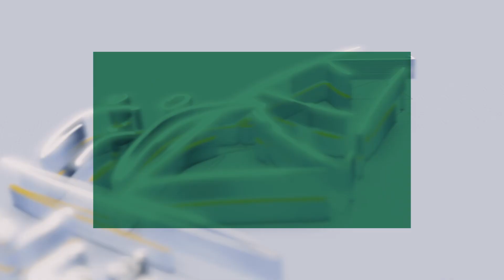مرافئ_أسرية في الحلقة الرابعة كيف يخلق الأزواج مساحة مشجعة للتعبير عن أهدافهم وأحلامهم المشتركة؟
كيف يخلق الأزواج مساحة مشجعة للتعبير عن أهدافهم وأحلامهم المشتركة؟ د. البندري الحوشان تجيب في رابع حلقات برنامج مرافئ_أسرية.